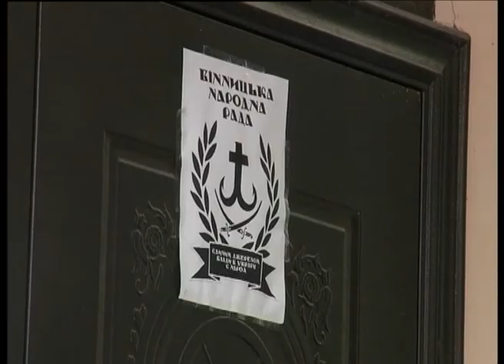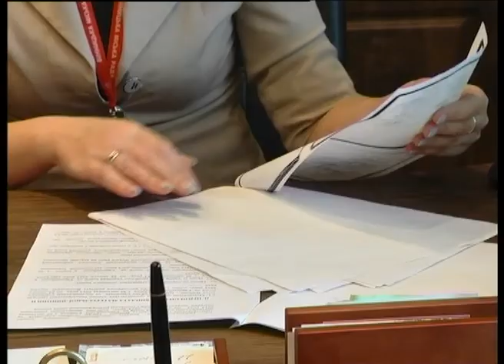Телеканал ВІТА новини 2014-04-17